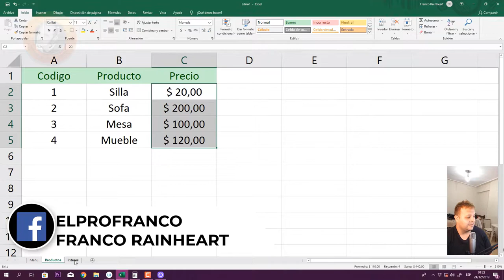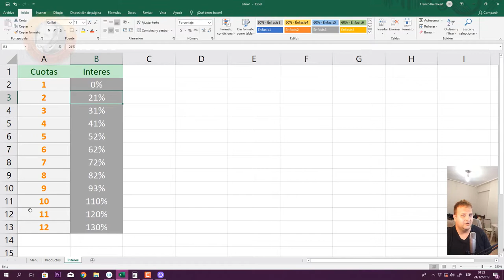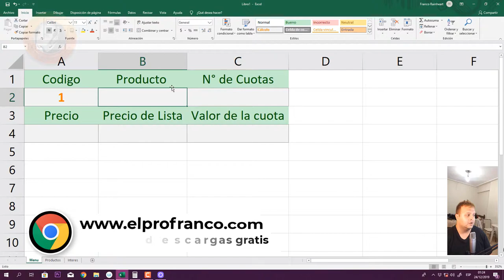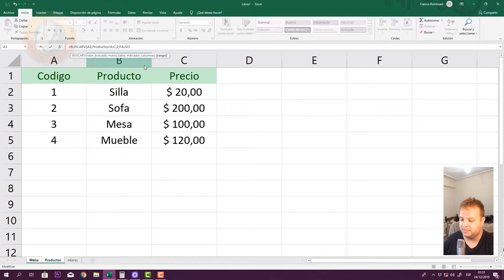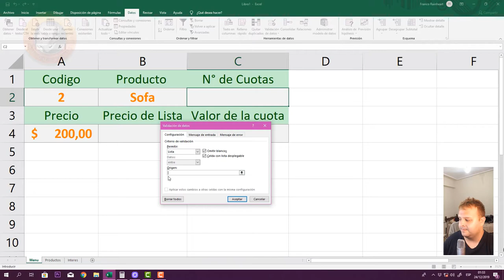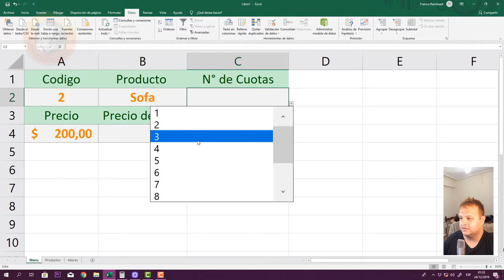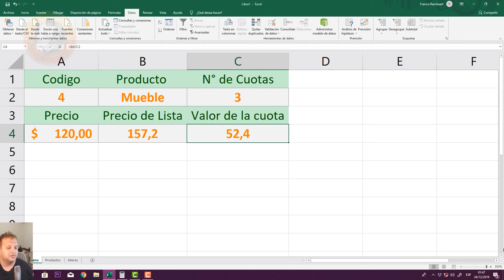CALCULAR PRECIO DE LISTA SEGUN LA CANTIDAD DE CUOTAS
👉Descubrí cómo Aplicar un interés diferente para cada cuota